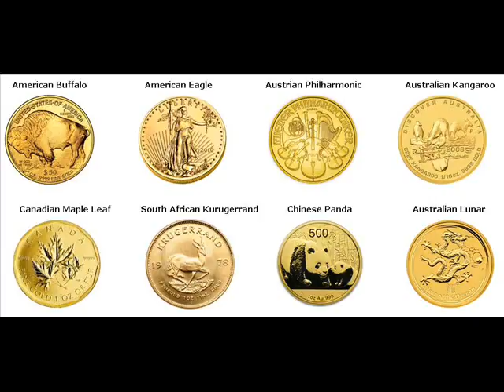Gold Coins For Sale Spencer Tioga New York